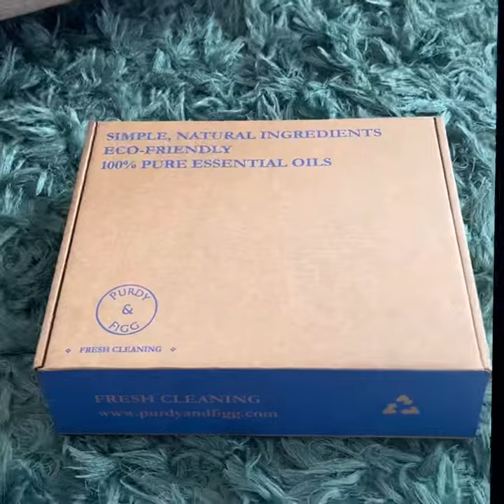Purdy and Fig eco friendly counter cleaner review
So one of our @jajoukltd girls mentioned she’d seen lots of online ads for @purdyandfigg so I took her word and popped in an order for a starter pack
It came super quick and felt I needed to add a little review…
Anyone who knows me personally will know I have terrible allergies and sensitivities and cleaning products are a huge trigger so the natural aspect really was a 👍🏻 for me!
I’m also an advocate of anything eco friendly so that was a plus too.
The pack contains enough for 3 full bottles of cleaner and I liked that you can sign up for auto renew at a discount too.
My favourite was the floral option and I have to say I’m super impressed!
We have granite worktops and I’m always conscious of what we use on them and these are advertised as safe so another reason to give them a whirl.
The worktops and kitchen is gleaming - a lovely clean finish that I love.
A big thumbs up and recommendation from me!